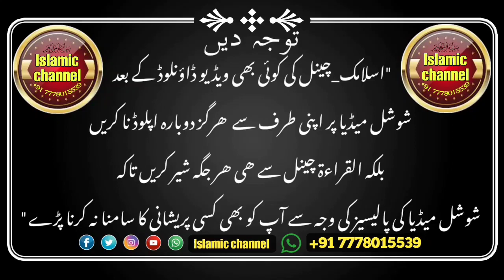"YUSUF TADKESHWAR TADWIR" Musabaqatul Qura'anil Karim Jamia Riyazul uloom kosamba 3/1/2023